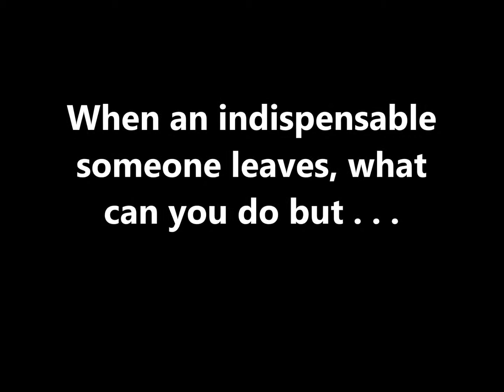Miss Miriam Tribute Trailer, by Mooresville Public Library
Mooresville Public Library (Mooresville, Indiana) pays tribute to an indispensable employee who is leaving MPL in mid-May, 2013.  We hope you enjoy our loving tribute to Miss Miriam, "cataloger queen" and all-around terrific librarian.